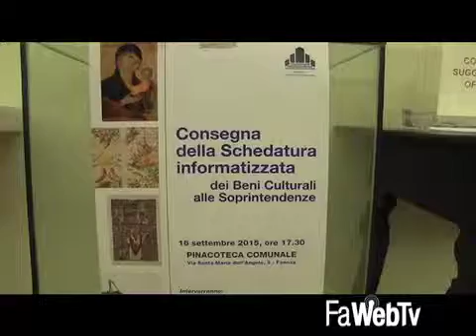Consegnate le schede informatizzate dei beni culturali di proprietà ecclesiastiche 16/09/2015